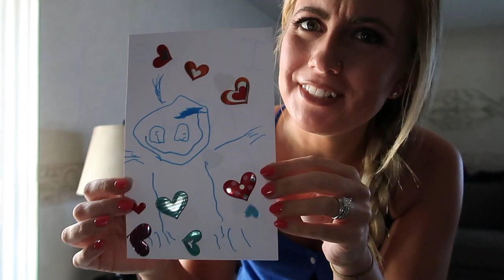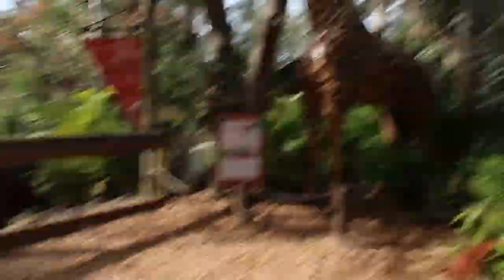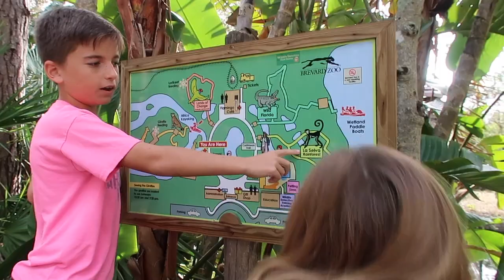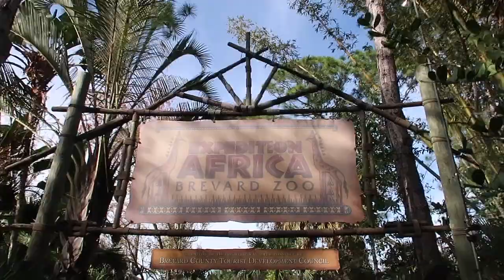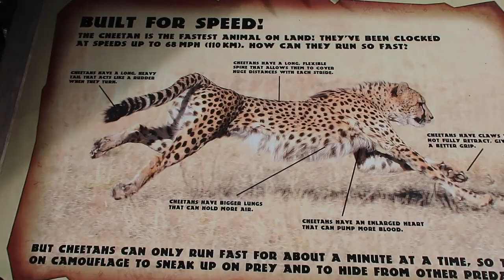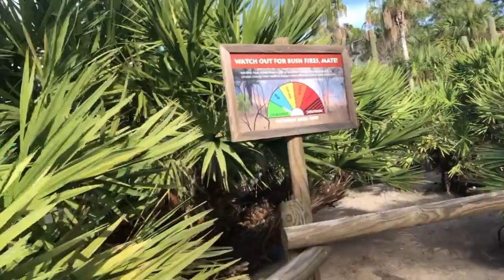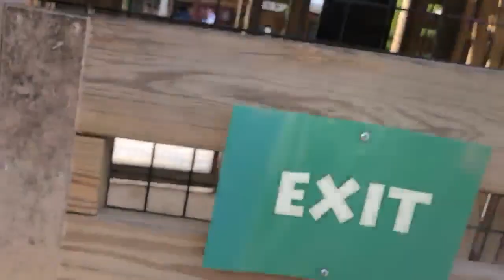SCARED OF BIRDS!!!